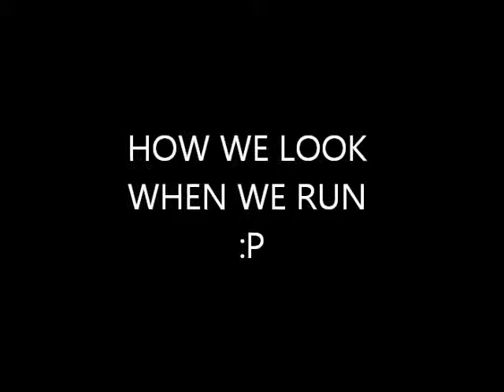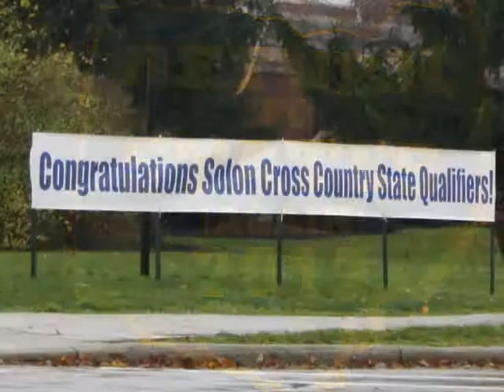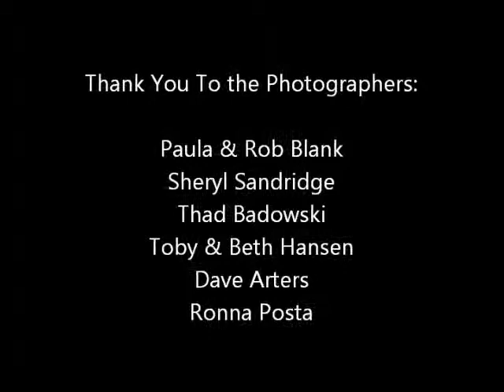2012 XC Slideshow